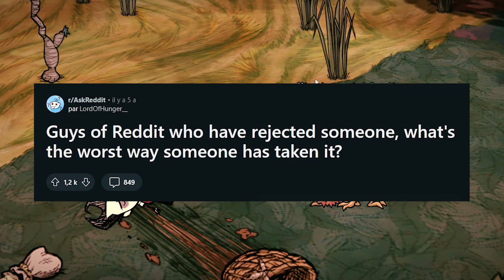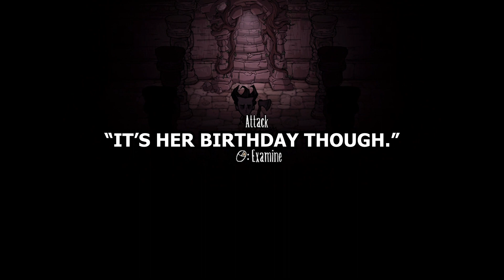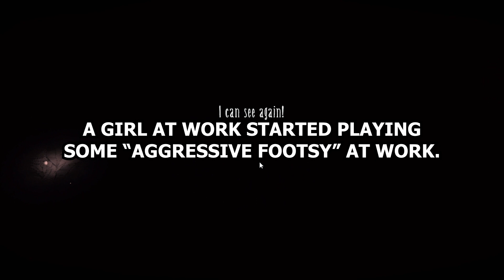People Who Have Rejected Someone, What's The Worst Way Someone Has Taken It? - Reddit Podcast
People Who Have Rejected Someone, What's The Worst Way Someone Has Taken It?